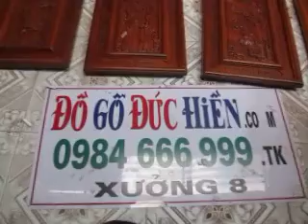Tranh tứ quý, Tùng cúc trúc mai,gỗ gụ, Đồ gỗ Đức Hiền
Hiện nay, tháng 4/2013, tại cửa hàng Đồ gỗ Đức Hiền đang có khoảng 100 bức tranh gỗ chạm khắc nổi các loại.
Trong clip là
Tranh tứ quý, Tùng cúc trúc mai,gỗ gụ, KT 33 x 100 cm. Giá rẻ.
Kính mời xem thêm 100 tranh gỗ gụ hương mun tại
Đến 2013, Đồ gỗ mỹ nghệ, Đức Hiền,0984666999,đã có mặt trên thị trường hơn 20 năm.
Bán buôn, bán lẻ, trên toàn quốc. Các mặt hàng gồm:  ghế phòng khách gụ, hương, giường gụ, giường hương, 1m6, 1m8, giá rẻ, kiểu pháp, châu âu, gỗ mun, gỗ trắc,vòng tay,gỗ sưa, gỗ hoàng đàn, tủ áo, bàn phấn, trang điểm.
Sập gụ, tủ chè, phản, tủ góc, giá bày, tủ tứ diện, tủ rượu, kệ ti vi, bàn ghế ăn, bàn thờ, tủ thờ, sập thờ, ô sa,hoành phi , câu đối, cửa võng, cuốn thư, khảm, sơn son thếp vàng.
Trường kỷ, sập trơn, sập vén, sập ba bông, sập ngũ phúc, sập tứ diện, sập một lá, tượng, phong thủy.
Các loại đồng hồ cây, đồng hồ đứng, thiên thần, hoa lan tây.
 Đây là  SP đồ gỗ, đồ gỗ đức hiền, nội thất,cao cấp,thuộc, làng nghề, mộc,Đại Nghiệp,xã Tân Dân, huyện Phú Xuyên, Hà Nội, đồng kỵ, với đường nét tinh xảo, sơn PU, mịn mượt,sáng màu,nguyên vân gỗ tự nhiên, và minh bạch về chất gỗ.
Hãng Sản Xuất Đồ Gỗ Mỹ Nghệ Đức Hiền
( thuộc Làng nghề Mộc mỹ nghệ truyền thống Đại Nghiệp- đầu xã Tân Dân, h. Phú Xuyên, Hà Nội )
Địa chỉ: về phía Nam, theo đường 1 cũ, đến đầu thị trấn Phú Xuyên, thấy cột km Phủ Lý 24 km, đi tiếp 500m, thấy biển Ngân hàng Nông nghiệp huyện Phú Xuyên,Đồ gỗ Mỹ Hà, Công chứng Phú Xuyên rẽ phải qua đường tàu, đi tiếp đúng 4km theo đường đèn cao áp, về hướng Chuyên Mỹ, thấy toà nhà 6 tầng 1200 m2 ghi ĐỒ GỖ ĐỨC HIỀN- 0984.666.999 là đúng. ( cứ hỏi về đầu xã Tân Dân )
Điện thoại:
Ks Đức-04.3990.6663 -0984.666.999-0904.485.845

Wholesale and retail nationwide. The items include mahogany living room chairs, incense, mahogany bed, bed home, 1m6, 1m8, cheap, french style, European, ebony, rosewood, bracelets, hardwood, wardrobe, dressing table, makeup.
Inlaid cabinets, tea, side, corner cabinets, shelves, cabinets tetrahedron, liquor cabinet, TV shelf, desk chairs, altar cabinets, churches, destroyed churches, fire box, horizontal, parallel sentences, door sag, scrolls, inlaid, gilded.
 Desk, desks, bookcases, paintings from the Fund, parts apricot daisy architecture, wooden incense, fokienia. Statue of threads, the most three, the public, the tiger, the carp, horns of deer, buds per timber, wood mosaic tiles.
The couch, slammed the sleek, pulled down, destroyed three of cotton, down five blessings, tetrahedral collapse, collapse a leaf, statues, feng shui.
The kind of clock tree, clock stands, angels, orchids west.
 This is the SP furniture, furniture gentle virtues, interior, high level, the villages, rustic, General Industry, Tan Dan commune, Phu Xuyen district, Hanoi, and cavalry, with delicate lines, PU, smooth, bright and natural raw wood, wood and transparent.
Furniture Manufacturer Handicrafts Duc Hien
(Village of traditional fine-art wood-x.Tan General Industrial Population, h. Phu Xuyen District, Hanoi)

See more 7000 pictures of Vietnam wooden handicraft furniture
Xem thêm hàng ngàn SP đồ gỗ mỹ nghệ và mọi hoạt động  của Đồ gỗ mỹ nghệ Đức Hiền (Đồng Kỵ và HN) tại